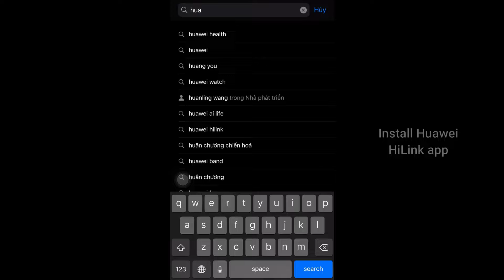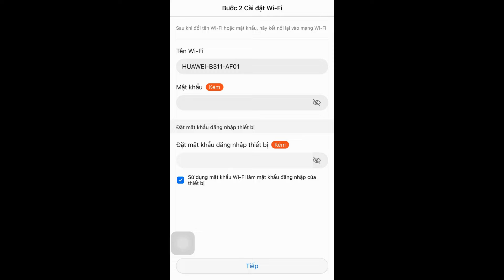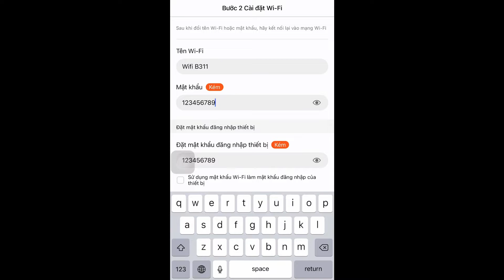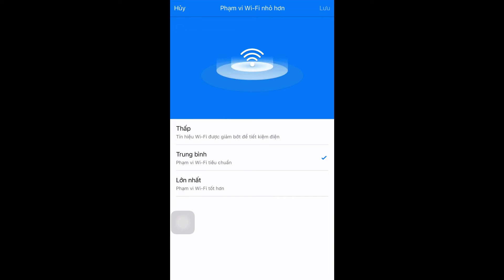Setup Wireless Transmitter Huawei B311 on Smartphone | Saduca Camera Computer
This video will help you how to setup wireless transmitter Huawei B311 on smartphone.